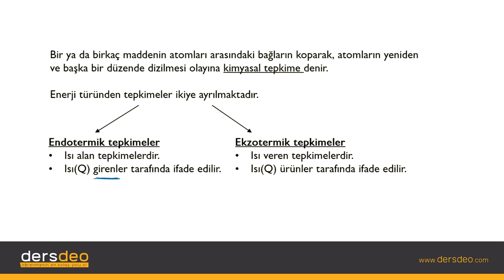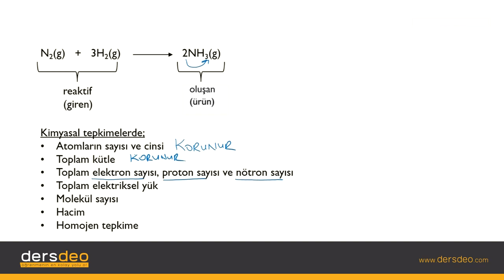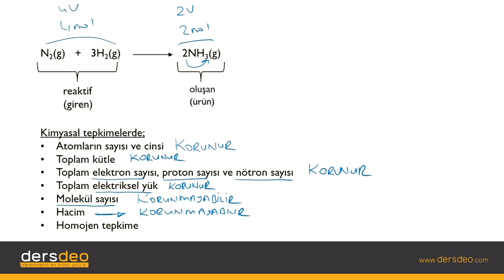Kimya Kimya, Kimyasal Tepkimeler, Kimyasal Tepkimeler Giriş #01